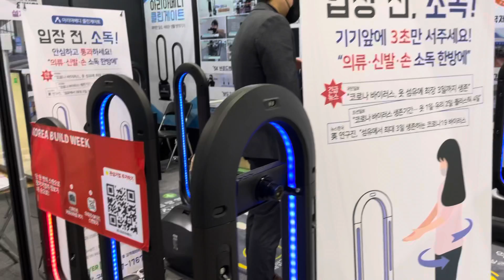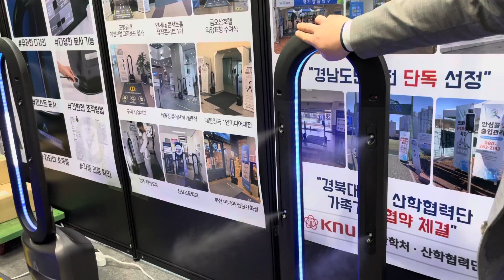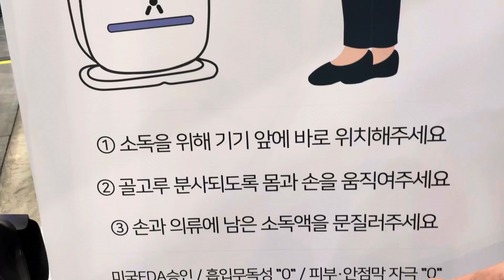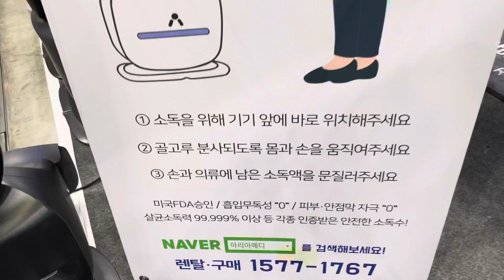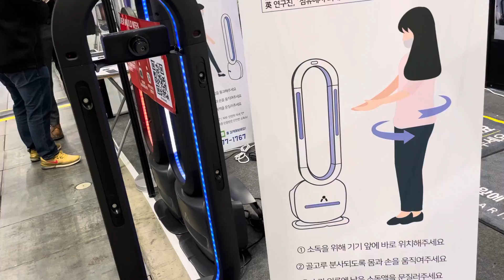아리아메디 클린게이트 ARIAMEDI Clean Gate